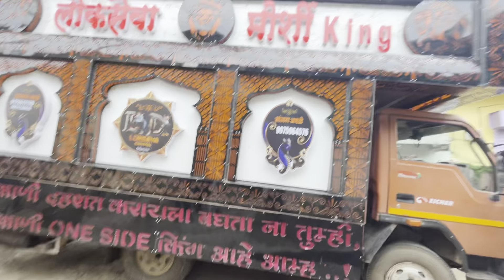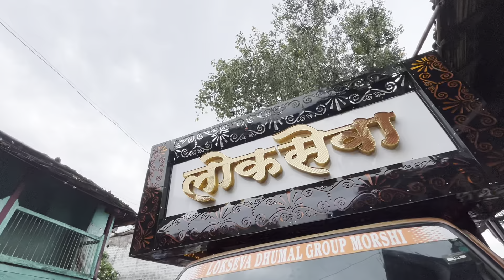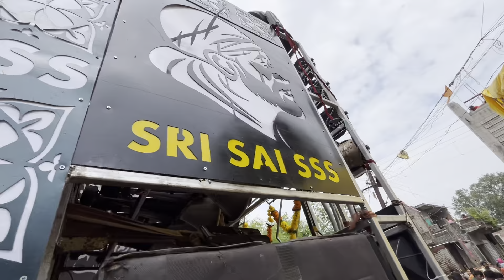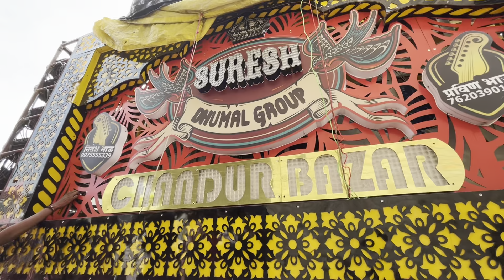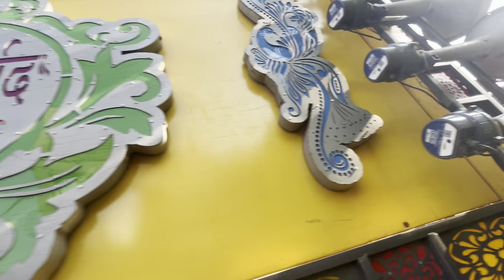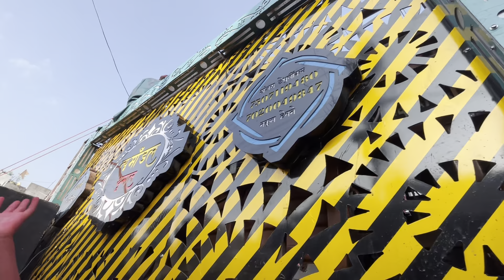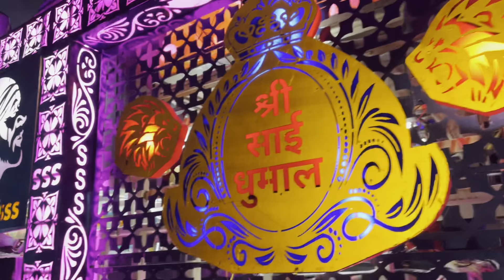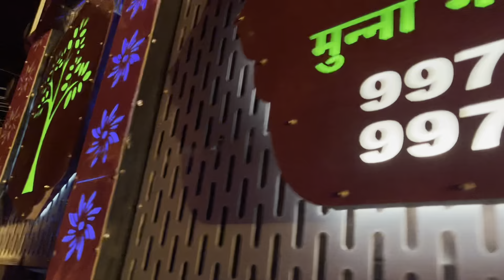Vlog-114 • Nandgaon Peth Ganesh Visarjan 2024 • Sabhi Party Full Tamzham Me • Kunal Creations Vlogs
Rs Dhumal Gondia
Vishu Dhumal Tumsar
Muskan Dhumal Tumsar
Lokseva Dhumal Morshi
Parihar Dhumal Tumsar
Balya Dhumal Amravati
Viktu Baba Dhumal Gondia
Lala Dhumal Gondia
New Model Dhumal Gondia
Ashirwad Dhumal
Suresh Dhumal Chandur Bazar
Shree Sai sss Dhumal